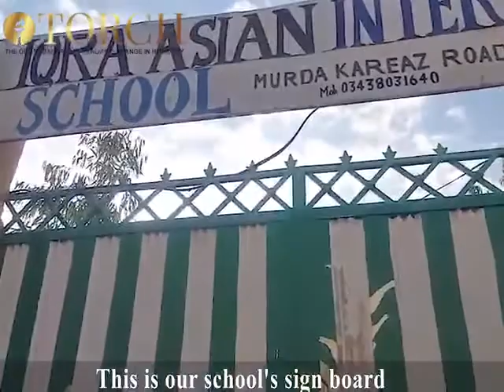Balochistan TORCH School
Our Pilot Project in BALOCHISTAN PAKISTAN